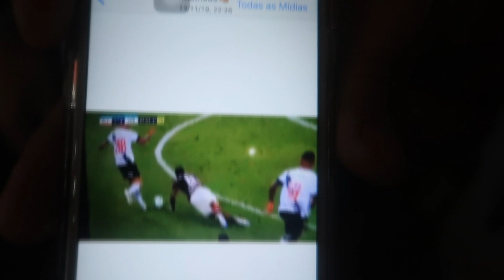CLÁSSICO DOS MILHÕES QUE ENTROU PRA HISTÓRIA | FLAMENGO 4 X 4 VASCO